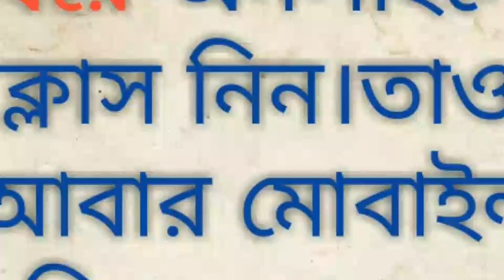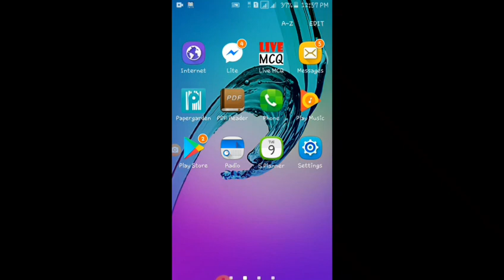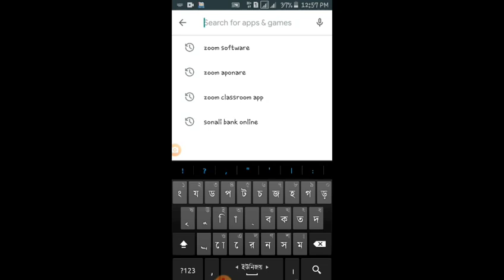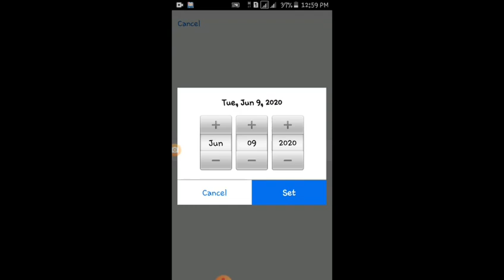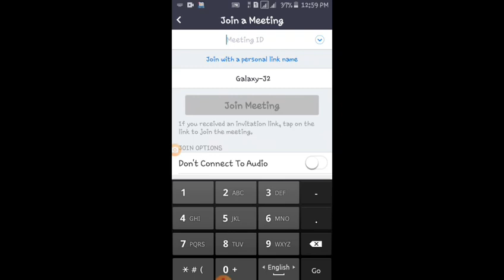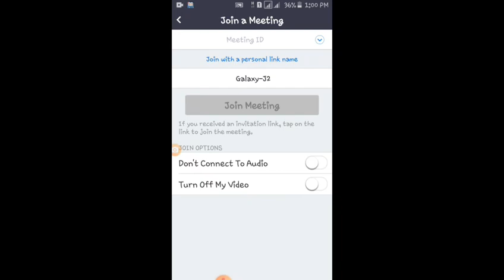ঘরে বসে মোবাইল দিয়ে অনলাইন ক্লাস নিন